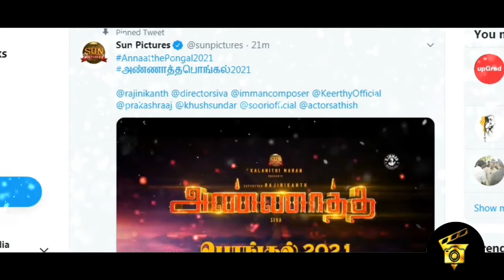Official - Annatthe Movie Release Date | Superstar Rajinikanth | Siva | D Imman | Sun Pictures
Welcome Our Channel... We Are Providing Entertainment - Sports - Social Services News - Public Review - Movie Promotion - Online Digital Marketing . . . . Thank you Neutral Media.

Official - Annaththa Movie Release Date | Superstar Rajinikanth | Siva | D Imman | Sun Pictures

NEUTRAL MEDIA CHANNEL DOESN'T SUPPORT PIRACY

Neutral Media Channel Provides latest
trending news through the social media.